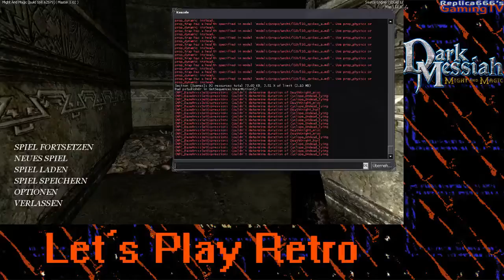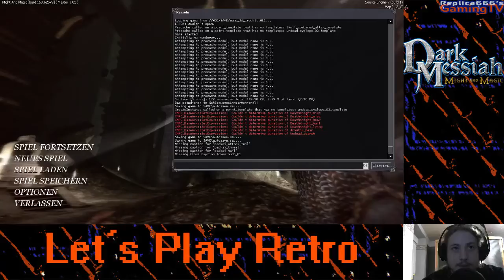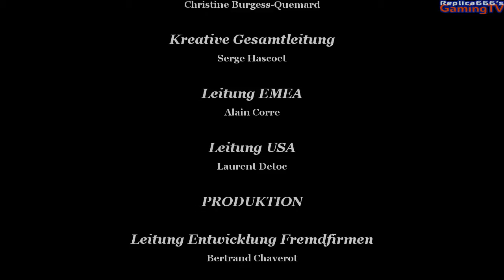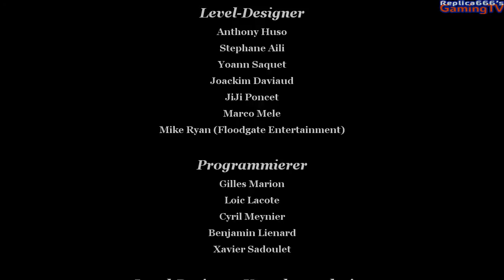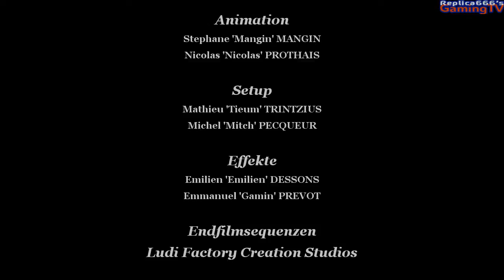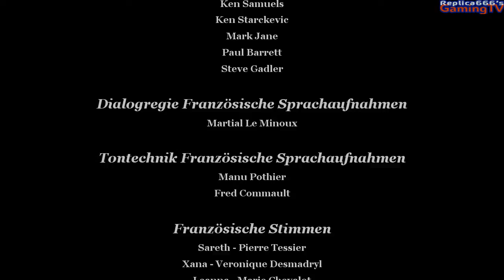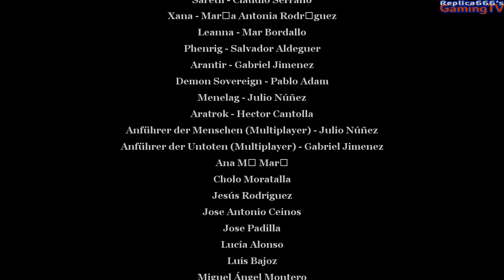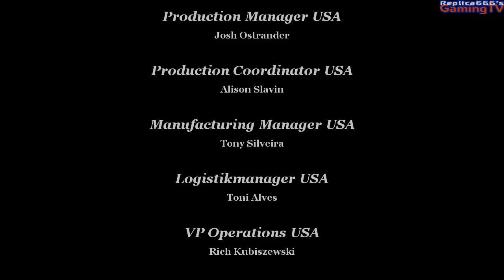Let's Play Retro | Dark Messiah of Might & Magic | #23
Dieses Let's Play Retro bringt uns in die Welt von Might and Magic, besser gesagt in das Rollenspiel "Dark Messiah". Wir spielen Sareth, einen jungen Lehrling, der unfreiwillig, wie so oft, in die Situation stolpert die Welt zu retten. So lasst uns auf die Reise gehen, und schauen welche Gefahren, Welcher Feind und welcher Freund auf unserem Weg auf und warten.

Neue Folgen jeden Dienstag, Donnerstag und Samstag 18 Uhr
Sendeplan: